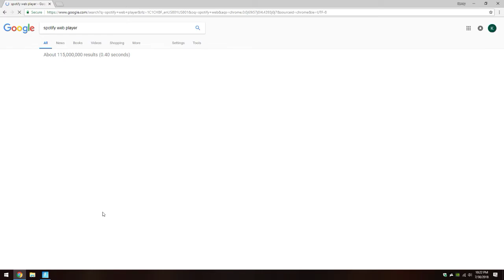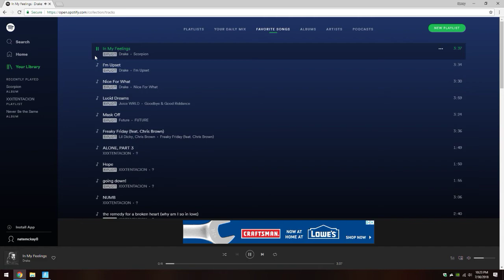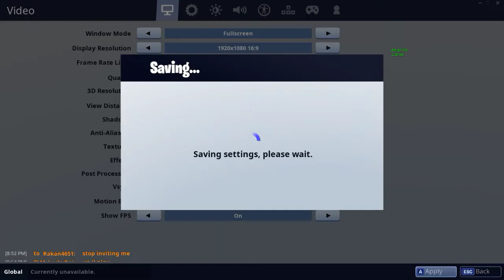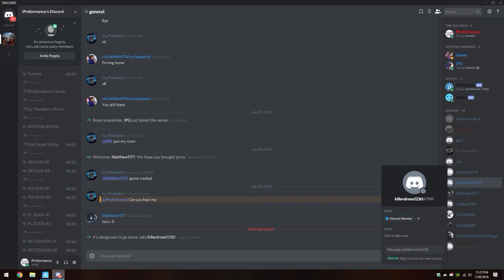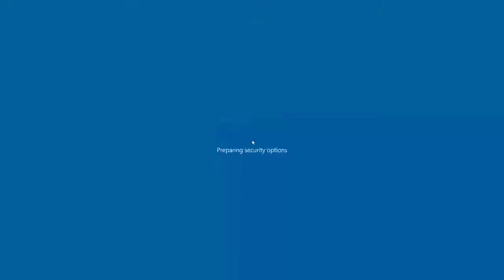Fortnite // Solos, Duos // Come Chill //